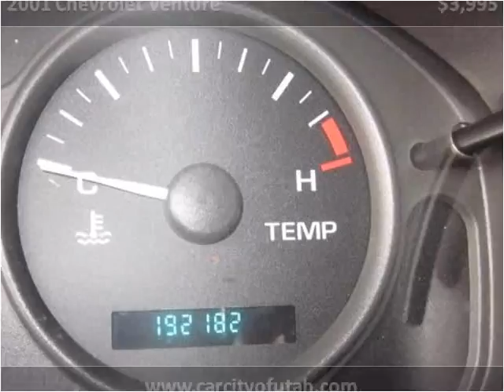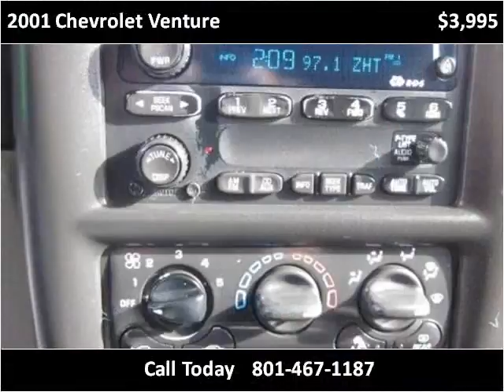2001 Chevrolet Venture Used Cars Salt Lake City UT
This 2001 Chevrolet Venture is available from Car City.